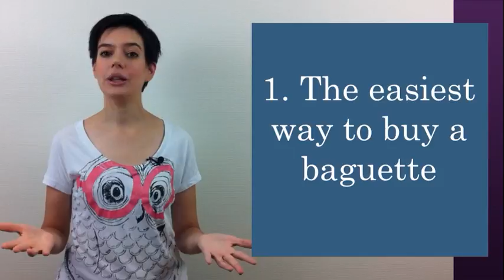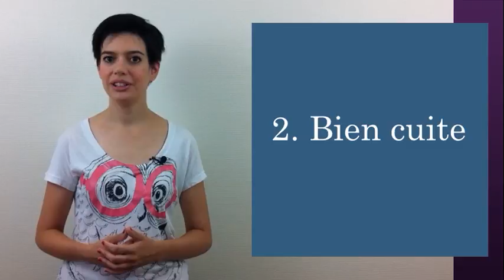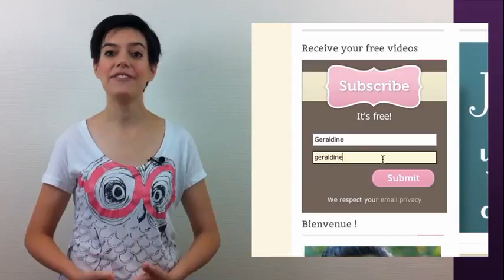How to Buy the Perfect Baguette in France